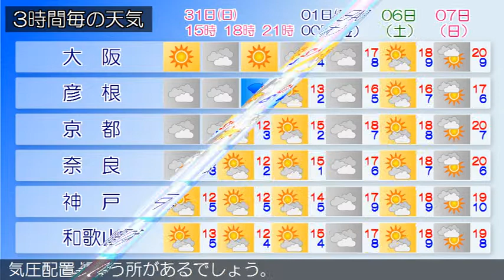2019/03/31 近畿地方の天気予報 昼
大阪府では、今日夜のはじめ頃まで強風や高波に、明日朝は霜に対する農作物の管理に注意してください。明日昼前から発雷のおそれがあります。近畿地方は、おおむね晴れていますが、日本海の低気圧の影響により、北部では、雨が降っています。今日の近畿地方は、低気圧や寒気の影響によりおおむね曇りで、北部では、雨が降り雷を伴う所があるでしょう。中部でも雨や雷雨となる所がある見込みです。明日の近畿地方は、冬型の気圧配置となるため、おおむね曇りで、北部を中心に雨や雪が降り、雷を伴う所があるでしょう。